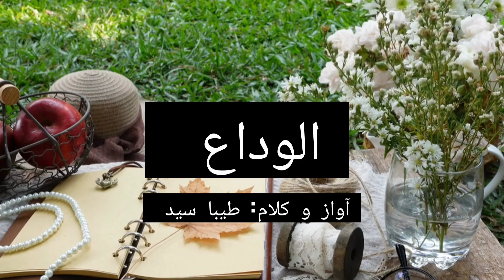Heart Touching Sad Urdu Poem | Alvidah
Welcome to my latest video featuring a heart-touching Urdu poem, Alvidah. This emotional poem takes you on a journey of love, loss, and goodbyes, capturing the depth of sorrow in parting from a loved one. If you've ever experienced the pain of saying farewell, this poem will resonate deeply with you.

Sit back, reflect, and let the words of Alvidah stir your heart.